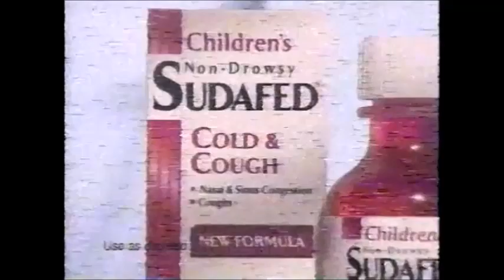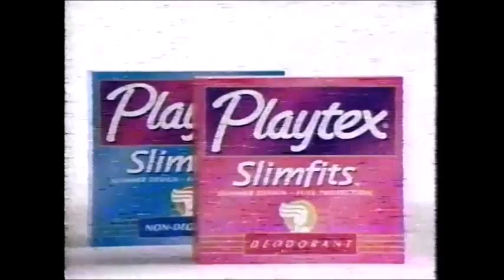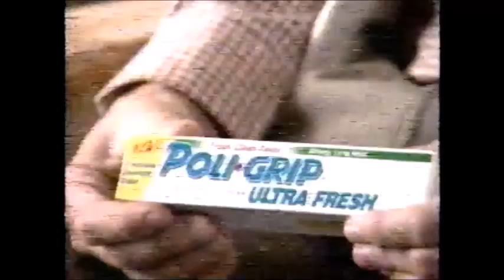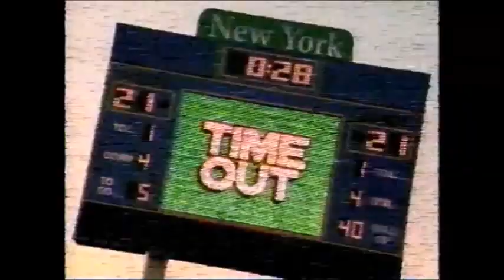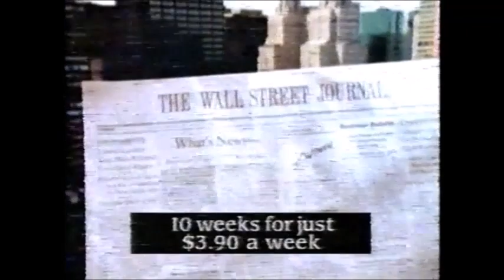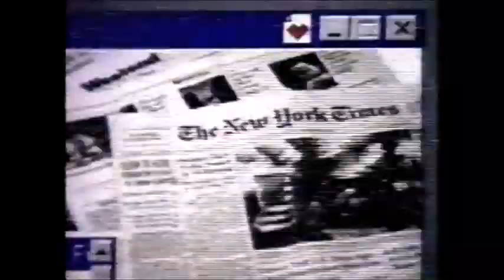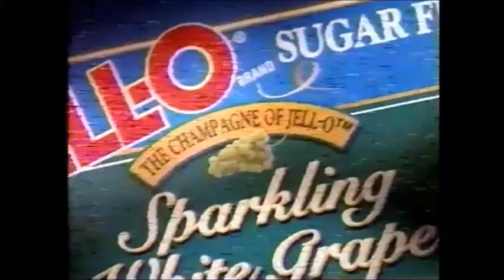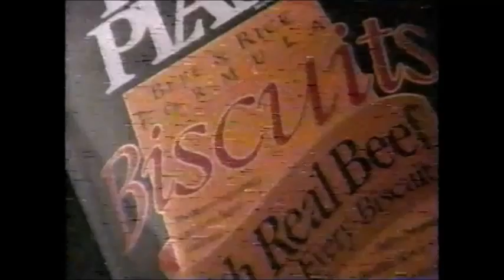USA - Hellraiser III - Bumpers and Commercials - 1/11/98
Jadzia Dax dukes it out with Pinhead and Clive Barker washes his hands of the series.

I'm sure that was a complete coincidence.